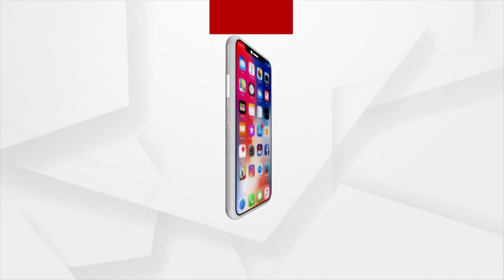Kendrapara: Dhasanpari Villagers Stage Protest Against Delay In Construction Of Bridge